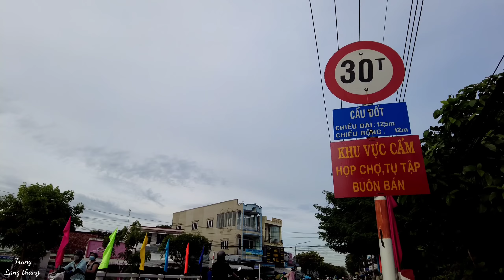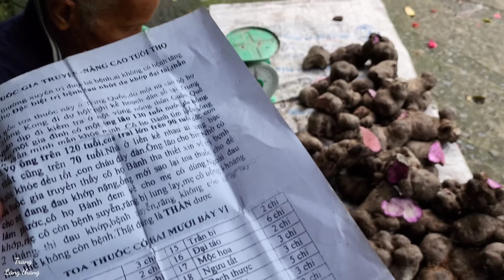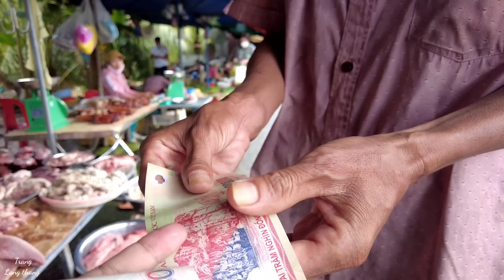MÙA NƯỚC NỔI VÙNG HẠ LƯU SÔNG MEKÔNG TOÀN ĐẶC SẢN _ ĐI CHỢ CẦU ĐỐT VEN SÔNG TIỀN CÁ LINH ĐẦY CHỢ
Trang xin mến chào quý ông bà cô chú anh chị và các bạn đến với kênh Trang Lang Thang nơi chia sẻ đời sống văn hóa  và những hình ảnh chân thực nhất về những ngôi chợ quê cảnh đẹp bình dị của vùng đất và con người  Miền Tây đến gần hơn với cả nhà .
✅   Cảm ơn cả nhà đã dành thời gian xem video của Trang ! Chân thành biết ơn và mến chúc sức khỏe tất cả !
 © Copyright by Trang Lang Thang ☞ Do not Reup
 ➡  Rất mong nhận được góp ý của cả nhà giúp kênh ngày càng hoàn thiện hơn !